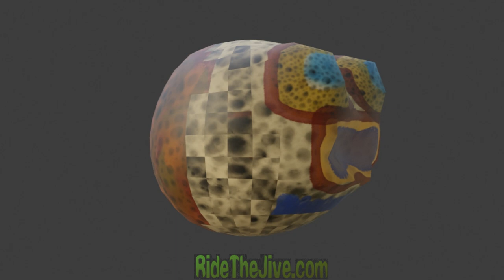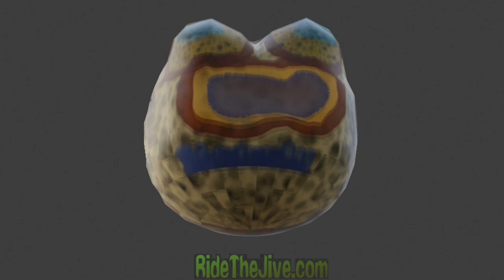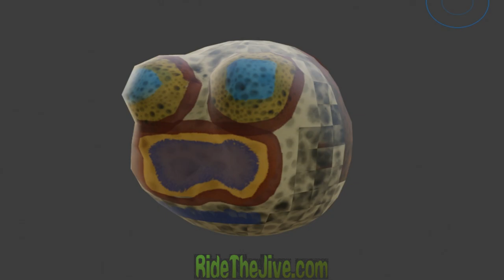The Head 3 - learning Blender3D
One of my first attempts at learning Blender3D. Hope you enjoy!